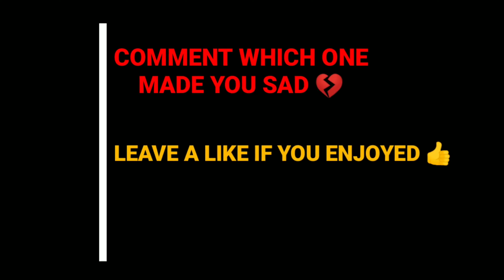10 Most SUV Crash Tests! Crash test ! Torquemaster